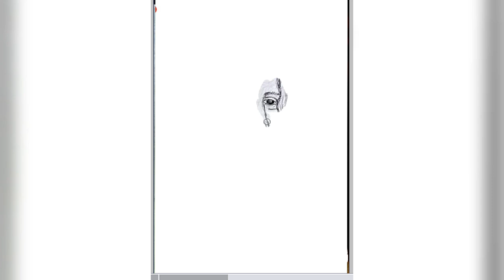HOW TO DRAW RABINDRANATH TAGORE PENCIL SKETCH TUTORIAL || BANGLA || 1 BILLION REVIEWS.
How to draw RABINDRANATH TAGORE HAND SKETCH